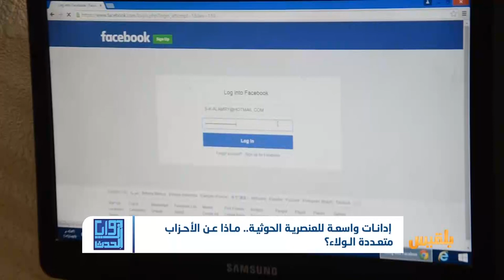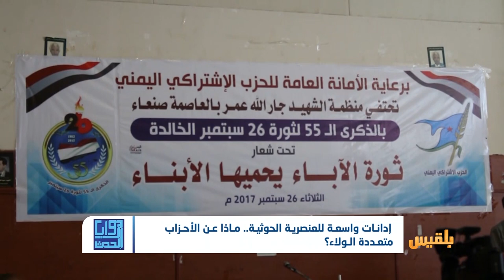إدانات واسعة للعنصرية الحوثية.. ماذا عن الأحزاب متعددة الولاء ؟ | تقرير: وديع عطا